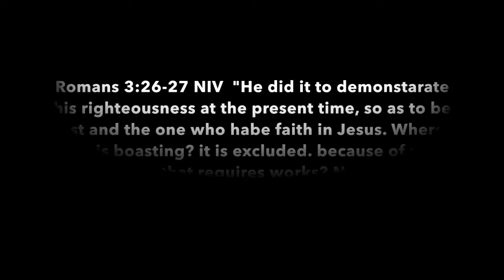Power of christ Choreography (Canon ft Tragic Hero- grow up)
Instagram and snapchat duongnoel